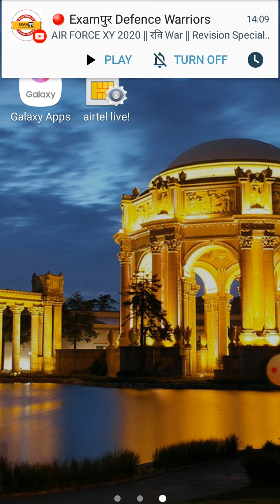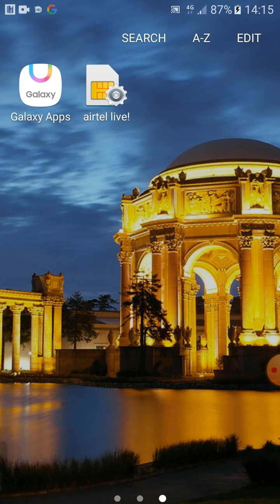K.G.Classes Topic-Homonyms (6th)